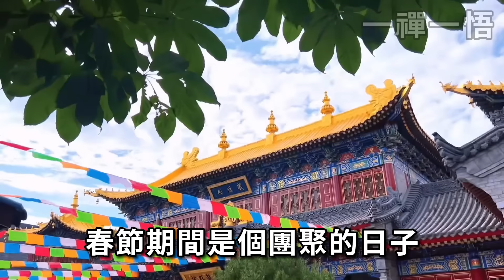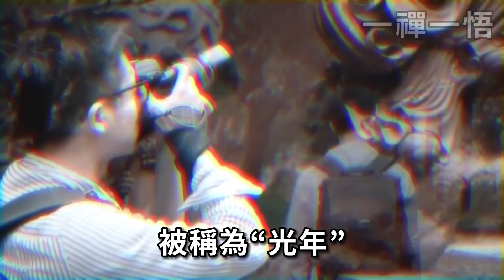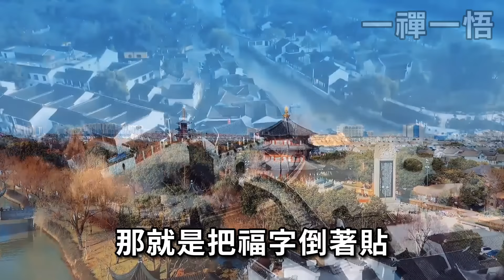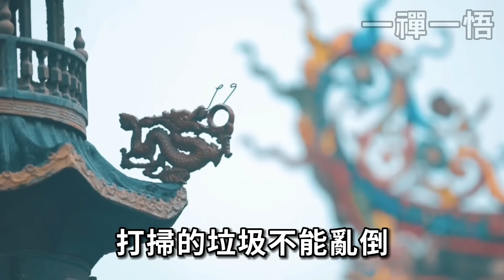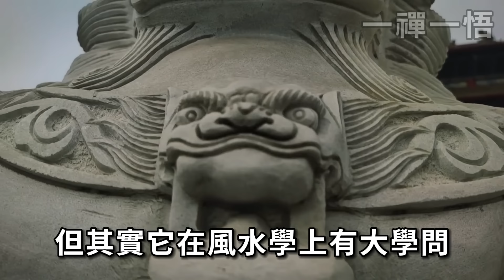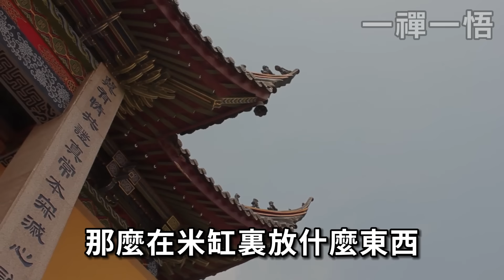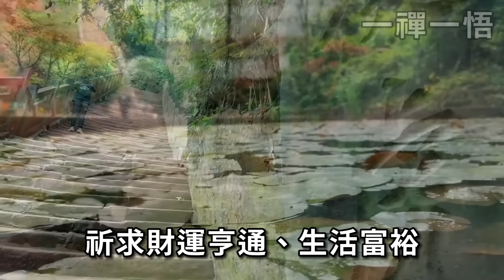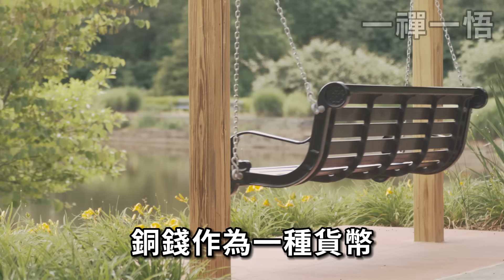大年三十除夕，只要在家中「米缸」放一寶，第二天就有橫財降臨，再想窮都難！李嘉誠都這麽幹 |一禪一悟